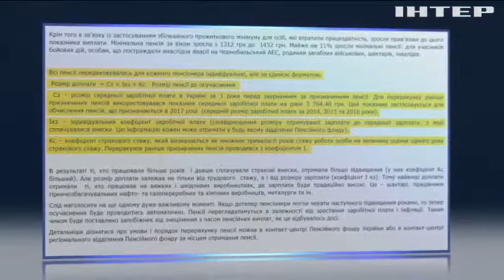Пенсионная реформа: в Кабмине объяснили механизм начисления выплат